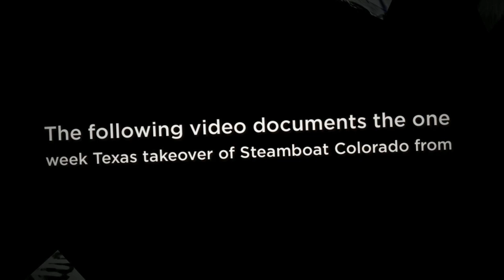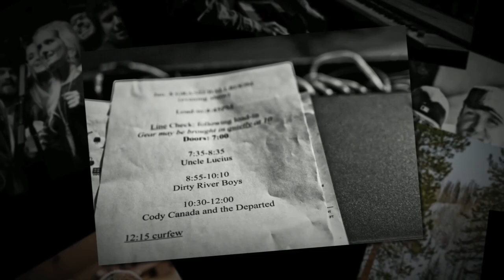Steamboat Music Fest - Love, Texas & Me by Patton Sparks Band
All Video and Photography by Daran Herrman of ColoredLion.com

Steamboat MusicFest, 6 days, 40 bands, 50 shows, and world-class skiing. Every January the Texas country music scene invades Steamboat Springs, Colorado bringing it music, women, and beer. Alongside of some of their favorite bands and musicians; Patton Sparks made the trip to Steamboat 2013 to party like Texas Country Rock stars and promote the sophomore debut  EP "Love Texas, and Me". The following documents the one week Texas- takeover of Steamboat Colorado from the eyes of the Patton Sparks Duo.

Steamboat Music Fest in Steamboat Springs, CO
Photographs of at least the following:
Randy Rogers, Corrow Morrow, Wade Bowen, Cody Canada, Willy Braun of Reckless Kelly, Stoney LaRue, Kevin Fowler, Bri Bagwell, Rankin Twins, Patton Sparks Band, Roger Creager, Jason Boland, Hayes Carll, Jack Ingram, Evan Felker of the Turnpike Troubadours, Anne Hudson and more.